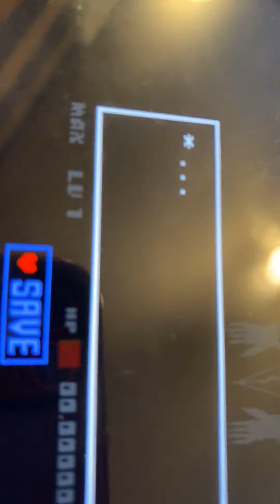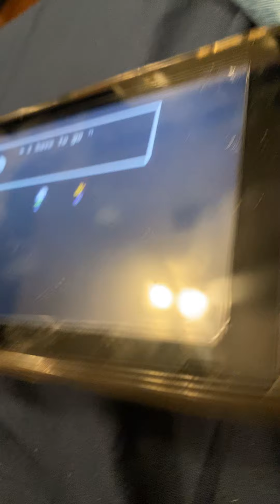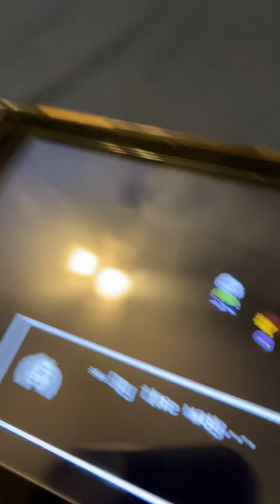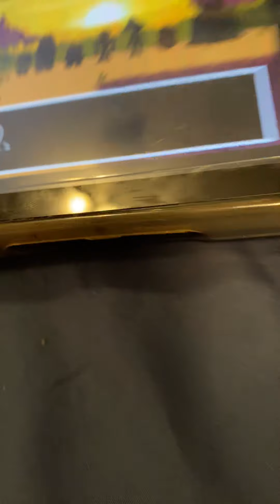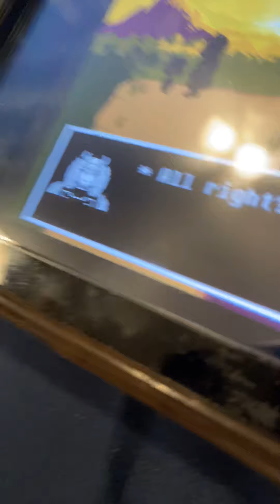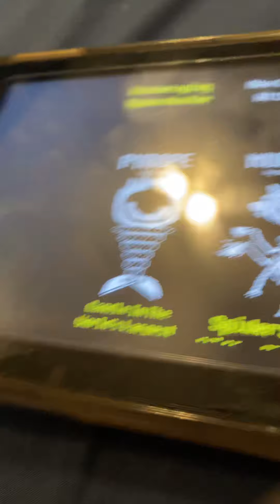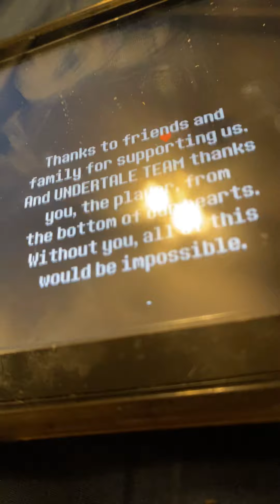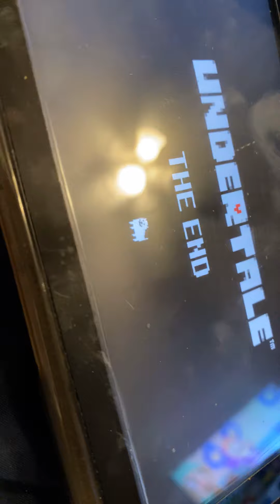Merg are you proud of me?